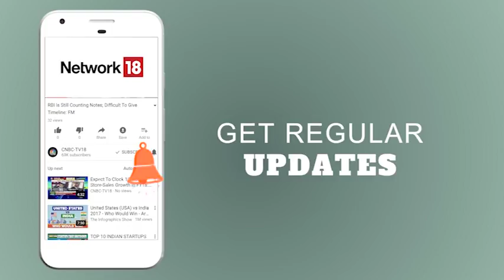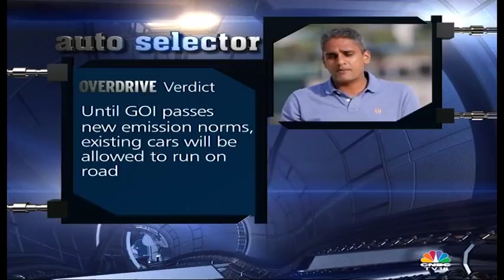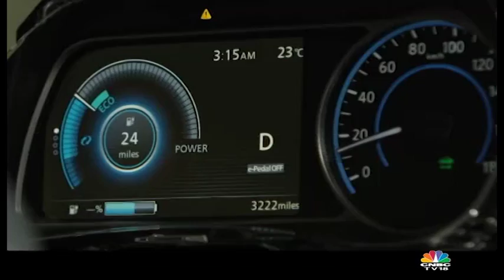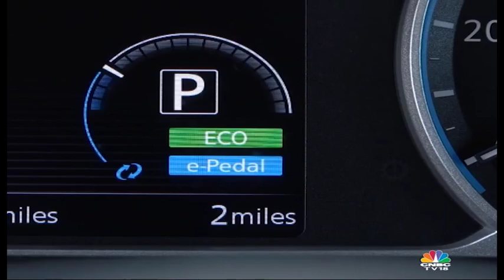Harley Davidson Fat Boy & Fat Bob REVIEW | OVERDRIVE | CNBC V18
American cult bike maker Harley Davidson H-D Fat BOY 107 & Fat Bob REVIEW